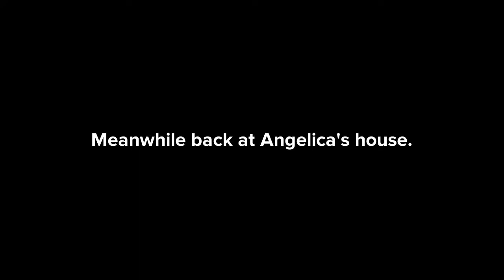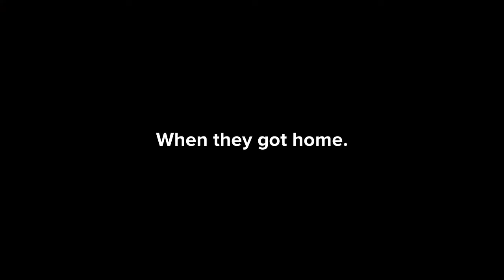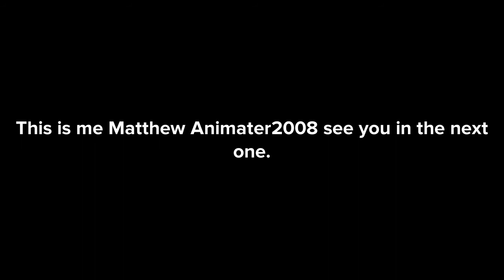Angelica drinks 4,000 beer at a bar/Grounded